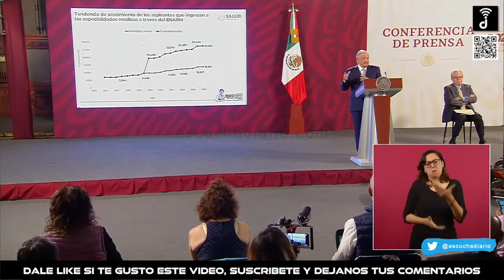El presidente AMLO reitera el compromiso por la salud de todos los mexicanos | Resumen Conferencia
Resumen de la conferencia AMLO hoy

Escucha Diario
(@EscuchaDiario) MAYO 31 2022